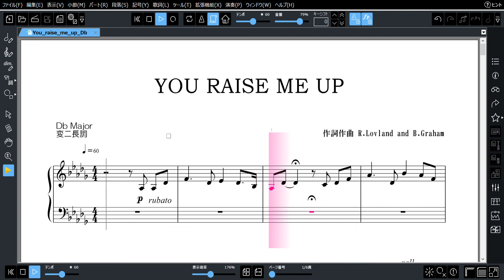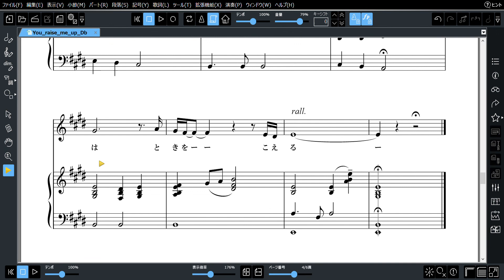You raise me up ヴォーカル＆ピアノ楽譜 Db Major 作詞作曲 R.Lovland and B.Graham 日本語詞 御徒町 凧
You raise me up ヴォーカル＆ピアノ楽譜　Db Major
作詞作曲 R.Lovland and B.Graham
日本語詞　御徒町 凧

なお、Super thanks をいただけましたら、なおありがたいです（＾０＾）

ID:@896agxol